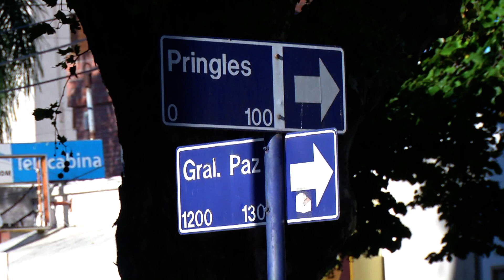"Le pareció que estaba bien pegarme, que me pegaba por `puta´, nunca lo había visto antes"